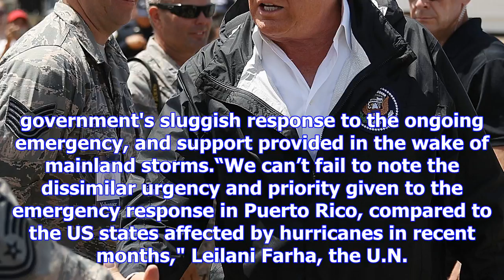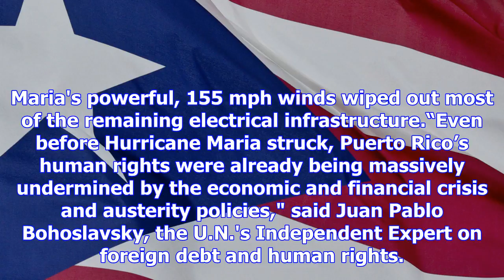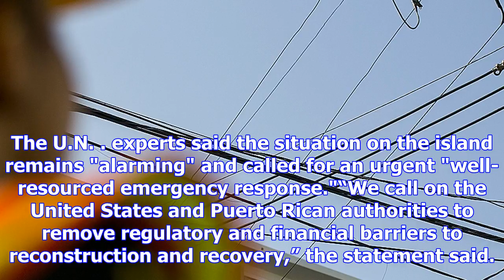U.s. relief in puerto rico not good enough, u.n. experts say | sports news 2018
U.s. relief in puerto rico not good enough, u.n. experts say,
More than a month after two back-to-back hurricanes devastated the impoverished U.S. territory of Puerto Rico, U.N. experts on Monday criticized Washi...